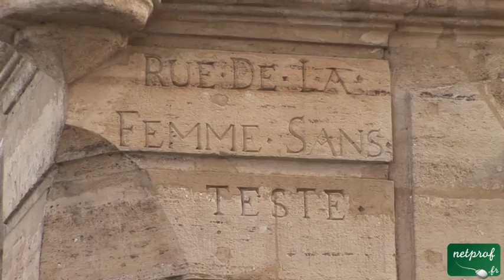5 L'Ile Saint-Louis : Le Quai de Bourbon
Cours netprof.fr de Histoire de Paris / L'Ile Saint-Louis
Prof : Arthur